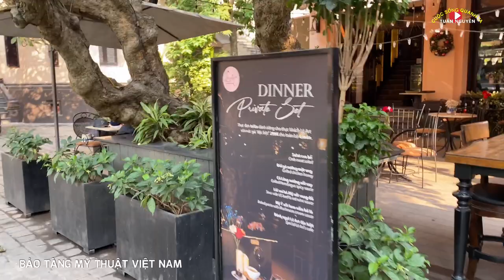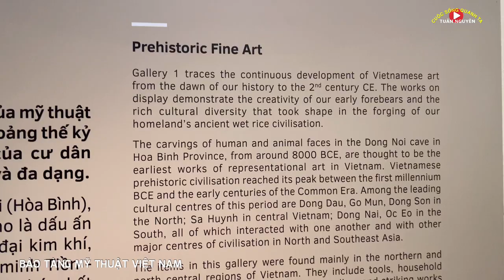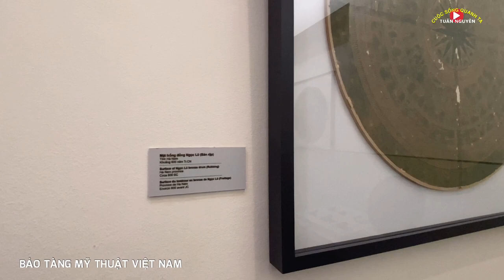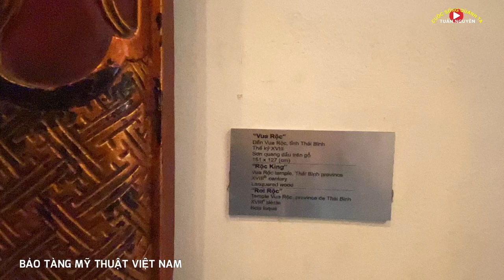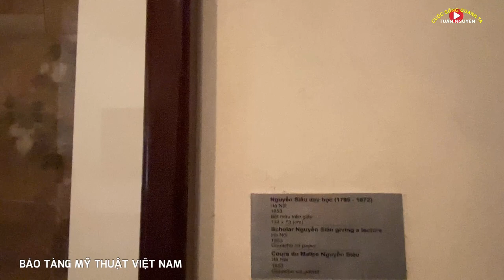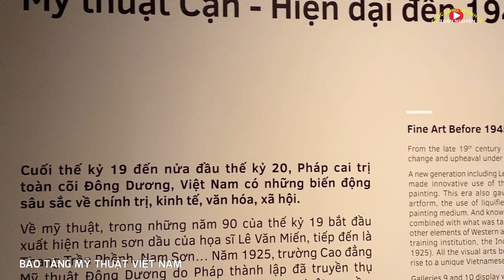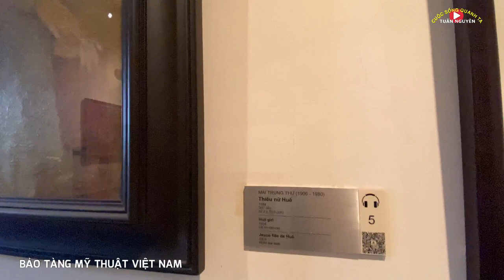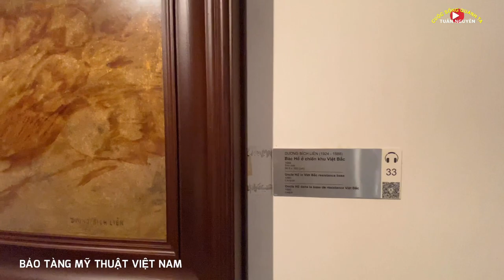Đi Tìm "Bảo Vật Quốc Gia" Trong Bảo Tàng Mỹ Thuật Việt Nam - Vietnam Art Museum | #34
Bảo tàng mỹ thuật Việt Nam sở hữu kiến trúc ấn tượng, là nơi trưng bầy nhiều hiện vật và tác phẩm mỹ thuật quý giá có lịch sử lâu đời và không gian mang tính giáo dục hấp dẫn, là điểm đến yêu thích của nhiều người khi đến du lịch, tham quan Hà Nội đặc biệt là du khách nước ngoài, học sinh, sinh viên, người cao tuổi...(Vietnam Art Museum)
"Cảm ơn các bạn đã xem, chúc các bạn luôn vui vẻ, nếu thích video của ekip mình hãy ủng hộ Nhấn like và Đăng ký kênh (Subscribe) để theo dõi Clip mới nhất trên kênh Tuấn Nguyễn - Cuộc sống quanh ta nhé!